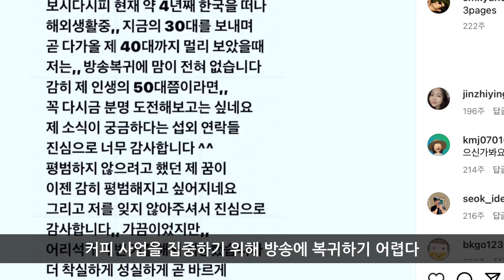한순간에 사라진 인기 연예인 top5